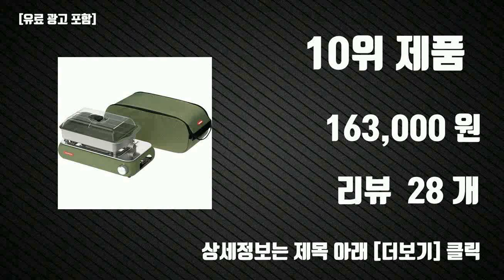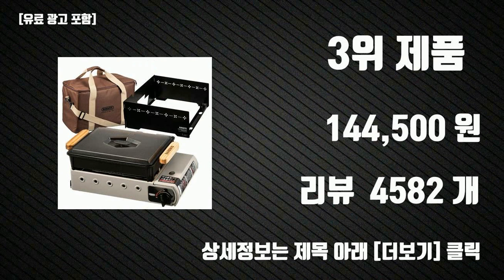구이바다 Top10 판매순위, 세부정보, 가격, 리뷰, 후기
요즘 가장 핫한 구이바다 Top10 판매순위, 세부정보, 가격, 리뷰, 후기

1위. 지라프 구이바다 가스 그릴 M, 베이지펄, 1개 [99,000원]

2위. 지라프 구이바다 세라믹 아이보리 에디션 가스버너 풀세트 M, 1세트 [139,000원]

3위. 지라프 구이바다 5 in 1 블록하우스 세트, 1개, 혼합 색상 [144,500원]

4위. 지라프 구이바다 파스텔 에디션 M 캠핑버너 감성캠핑 휴대용가스레인지, 지라프 구이바다 세라믹 파스텔 에디션 M [139,790원]

5위. 코베아 3웨이 올인원 올블랙 C 멀티 스토브 L (CB), 1개 [199,950원]

6위. 지라프 구이바다 시그니쳐 블랙 3 in 1 세트 + 전용가방, 1개 [195,360원]

7위. 지라프 블랙 구이바다 가스그릴, 혼합색상 [95,990원]

8위. 코베아 구이바다 올인원 3웨이 PO L, 민트, 1개 [199,000원]

9위. 파이브스타 코코아 미니가스버너 피크닉세트, 혼합색상, 1세트 [49,800원]

10위. 코베아 구이바다 세라믹, 올리브그린, 1개 [163,000원]